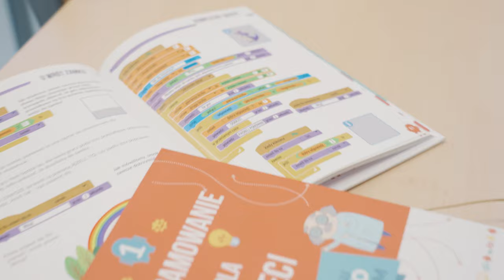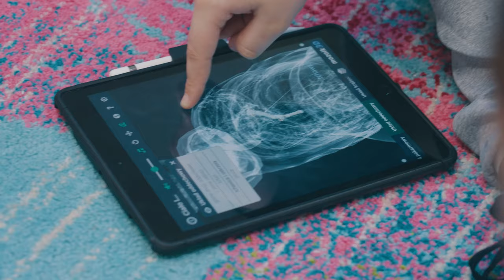iEdu: Szkoły iSpot - Eureka "Szkoła z klasą" (Wałbrzych)